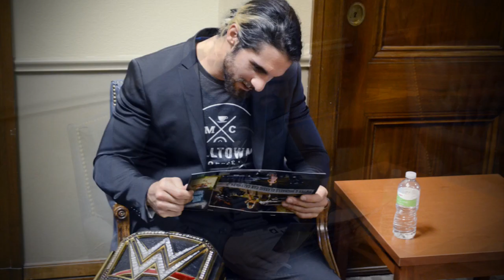Seth Rollins' Full Interview with Dwyer and Michaels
Seth Rollins returns home to Davenport, Iowa as the WWE Heavyweight Champion.